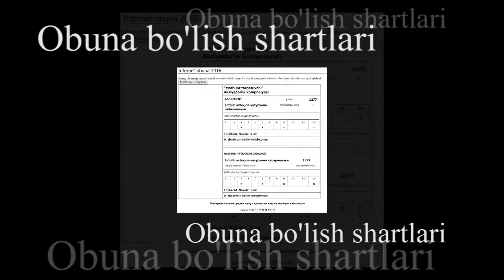Информационно-библиотечный вестник "ИНФОЛИБ".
Журнал знакомит с новостями в библиотечной сфере в Узбекистане и за рубежом, а также с деятельностью Национальной библиотеки Узбекистана.